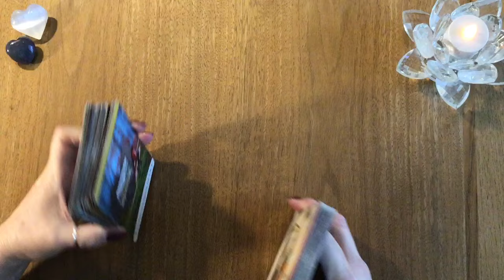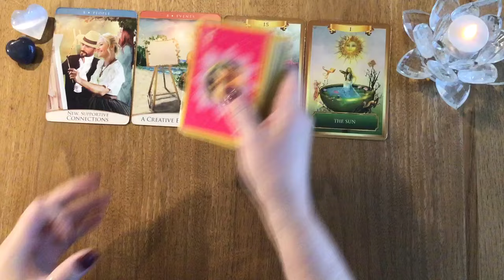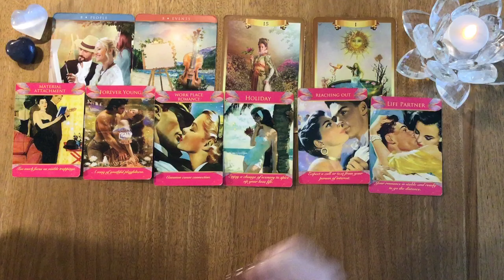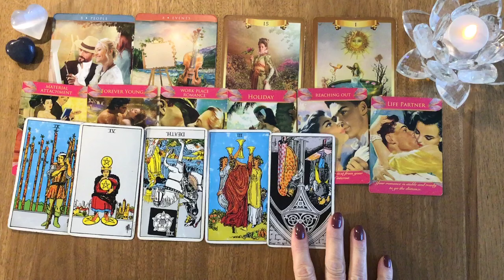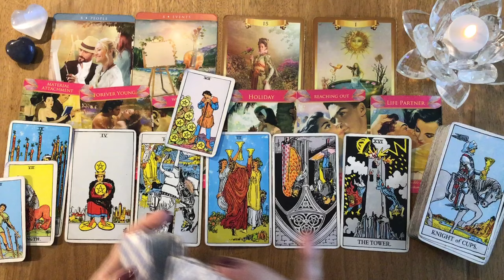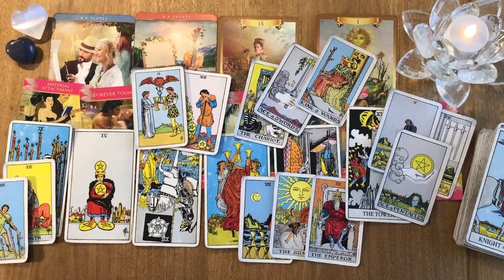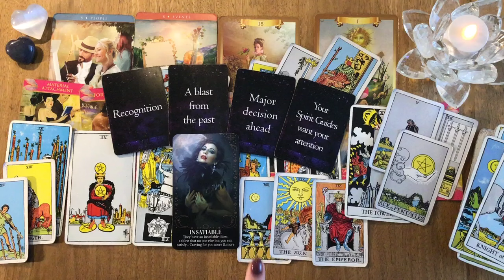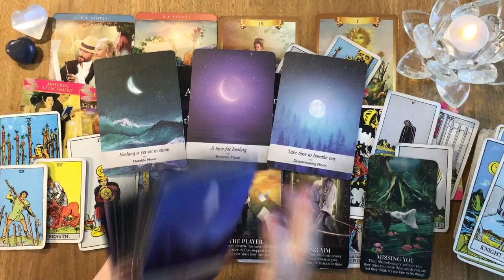Libra Mid September 2024 - They're coming back for a 2nd chance. ❤️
PERSONAL READINGS

♥ All monthly zodiac extended videos for one price!
♥ Monthly members only videos on the topics of love, career, spiritual journey, psychic gifts, and by request topics)
♥ Live interactive collaborations and sharing
♥ Members only access to gallery mediumship events (both me and my very gifted special guests) – so excited about this one!

Thank you for being a part of my spiritual journey and for sharing a part of yourself each time you visit this channel.  Though we come from different backgrounds with varying stories, we are all connected.  I look forward to deepening my relationship with you all.

From my heart to yours, thank you for your presence and support.

Barbara ♥